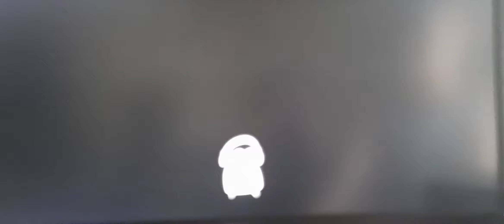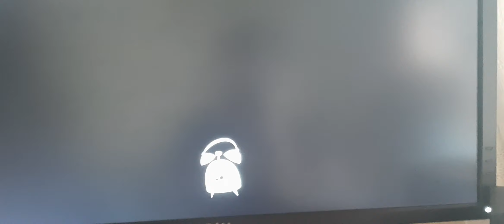Hello Neighbor act 1 УСАТЫЙ!